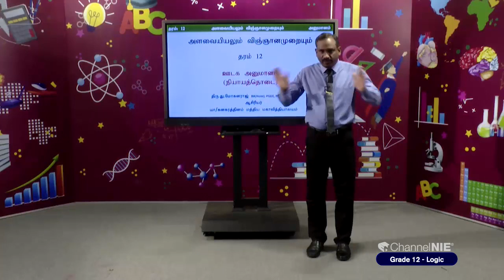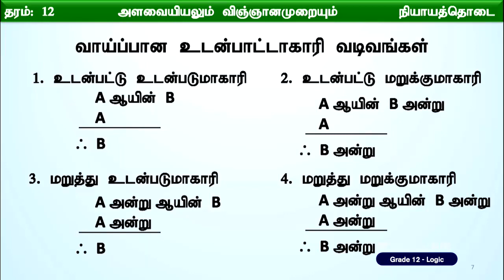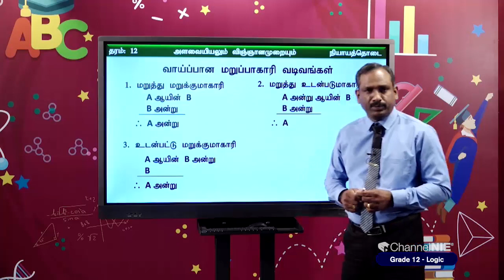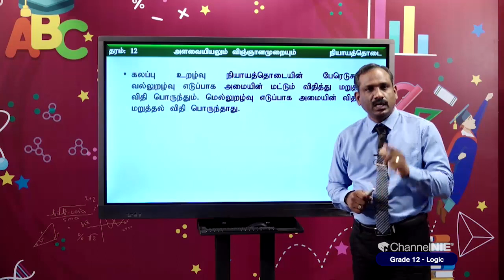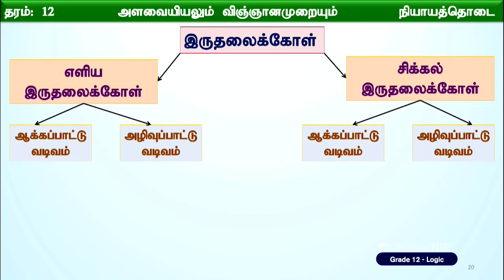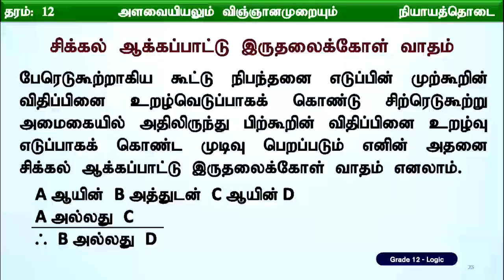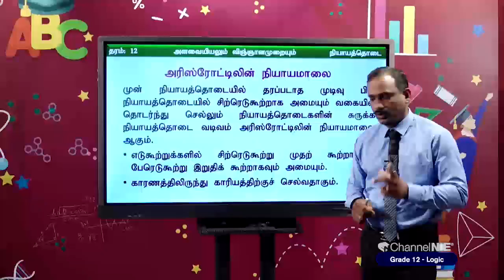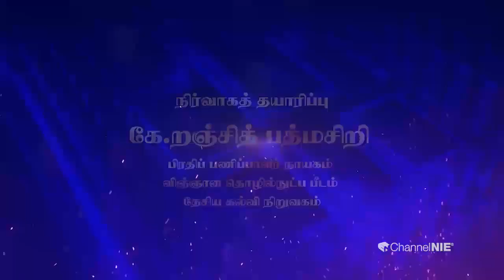A/L Logic தரம் 12 (அளவையியலும் விஞ்ஞானமுறையும்) - P 07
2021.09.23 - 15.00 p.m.